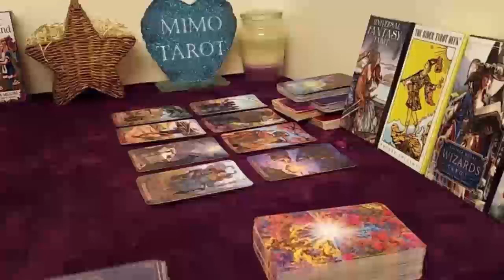SCORPIO TAROT LOVE READING, SOMEONE UNDERSTANDS NOW